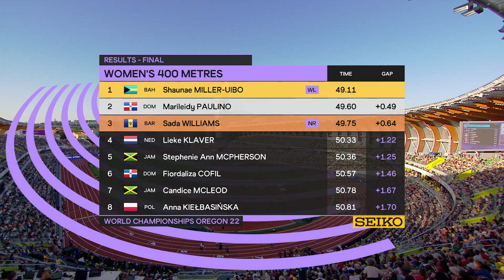Women's 400m Final | World Athletics Championships Oregon 2022